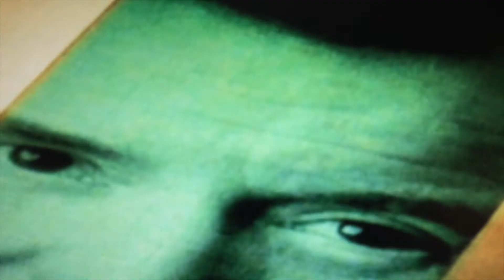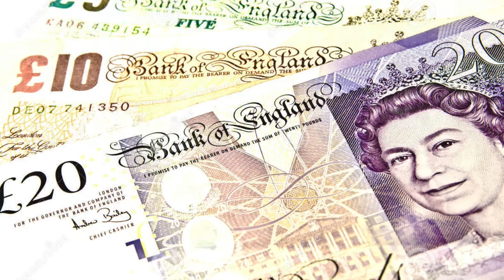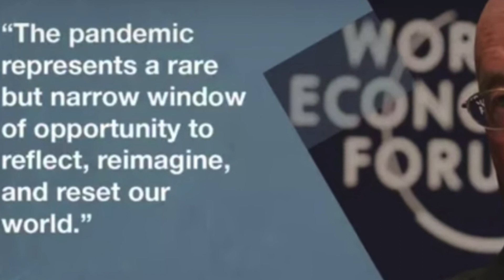sting (jesters crown mix) by nigel of tunnelmental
Release date Friday 6th of August 2021